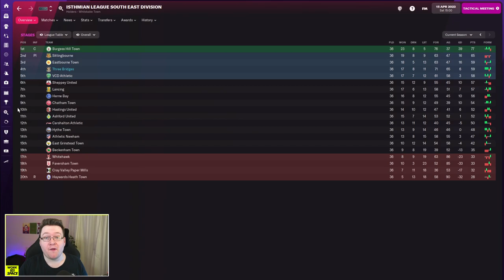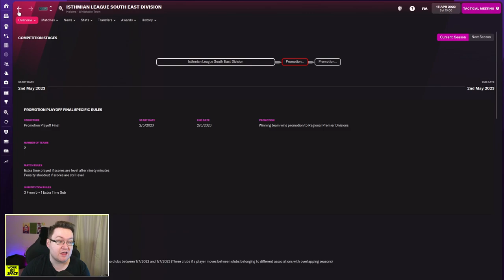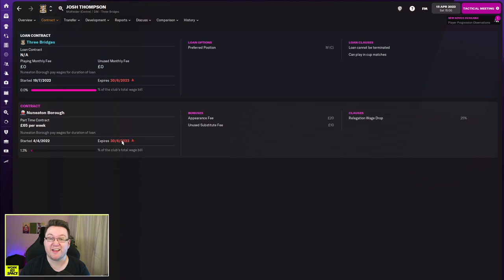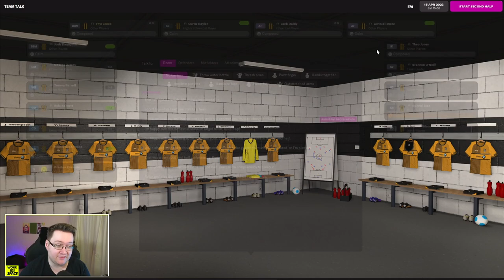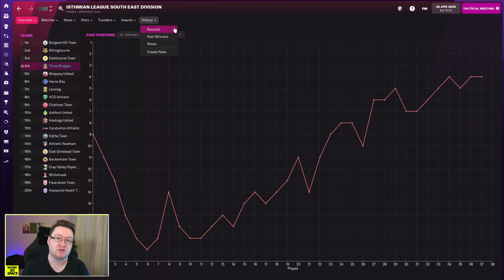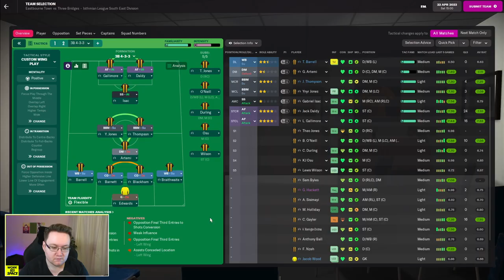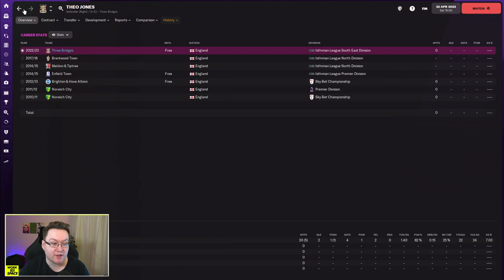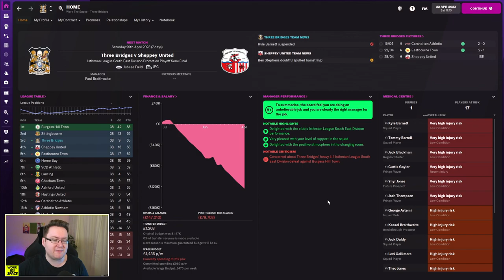Park To Prem FM22 | Episode 10 - END OF SEASON 2 LIVE! | Football Manager 2022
Kicking off the week with a huge FM22 Park to Prem episode! With 2 games left of the season, we can make the playoffs, let's try and end this with style...